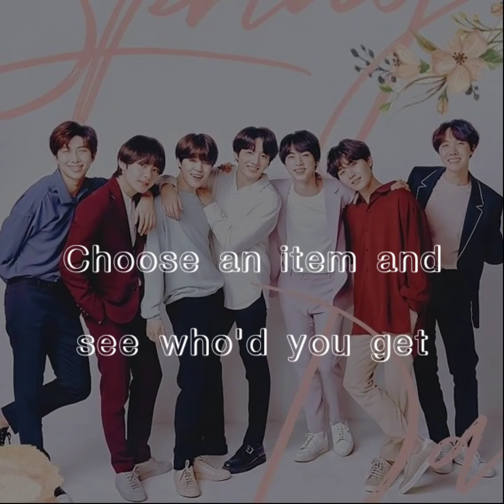BTS Dating Door Game | A.R.M.Y Quiz | BTS Forever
BTS FOREVER and EVER..!!💜 Sarangeyo BTS❣️💐